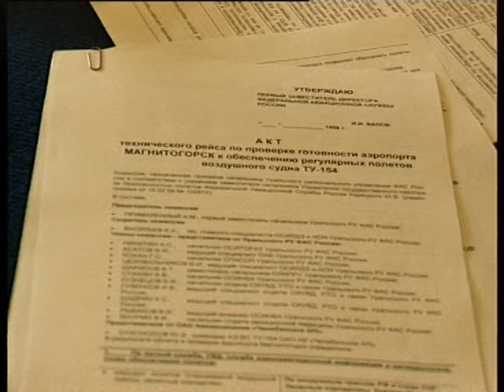Planum on Magnitogork airfield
Магнитогорский корреспондентский пункт ЧГТРК - Planum на аэродроме Магнитогорска. Magnitogorsk correspondent offise - Planum on Magnitogork airfield